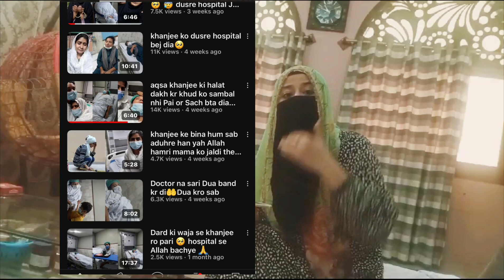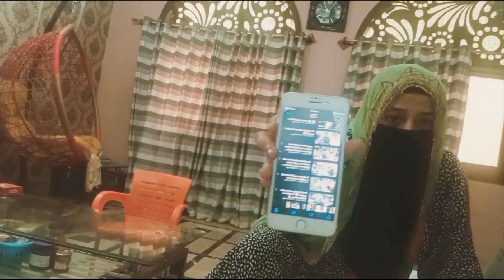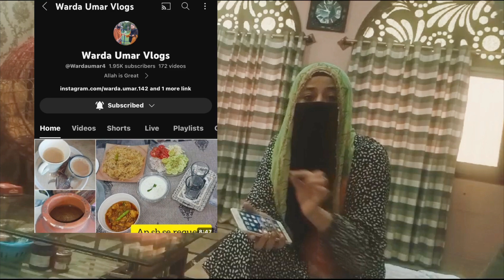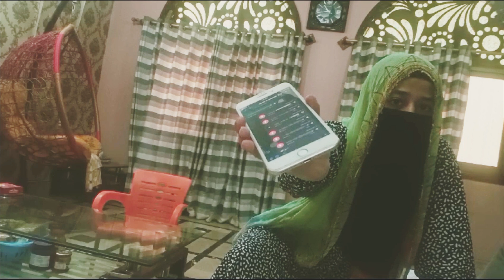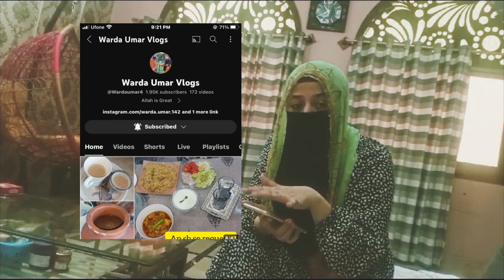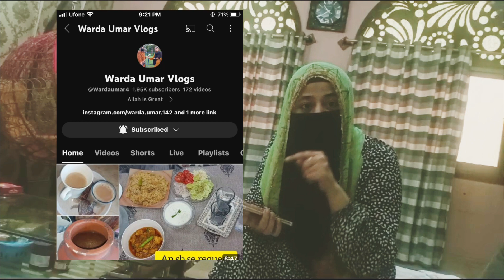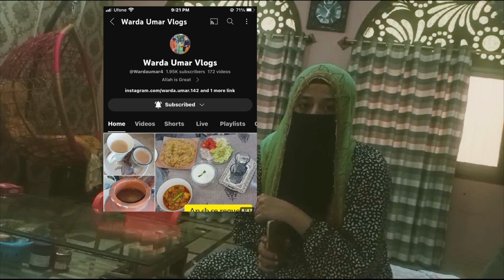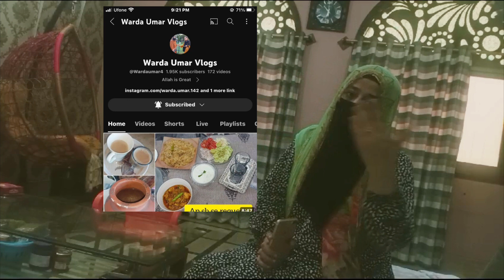khankeduniya haram ka pesa zarur niklega😡😡😡😡